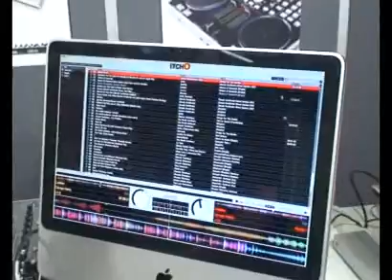Vestax VCI-300 + Serato ITCH @ Musikmesse 2008, clip #1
This is the new digital mixing platform: Vestax VCI-300 + Serato ITCH.

Shown at Musikmesse 2008, Frankfurt am Main, Germany.